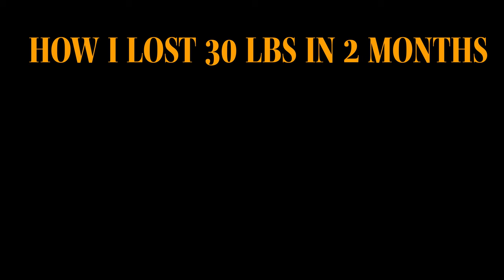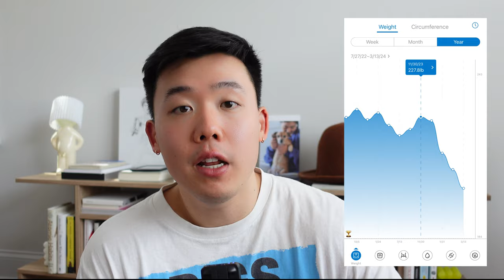HOW I LOST 30 LBS IN 2 MONTHS | Weight Loss Diaries | Lose weight fast | Overcoming Food Addiction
Giving you alllll the lessons and tricks and tips I used to lose 30 lbs in 2 months

MUSIC USED →
Music from Uppbeat (free for Creators!):